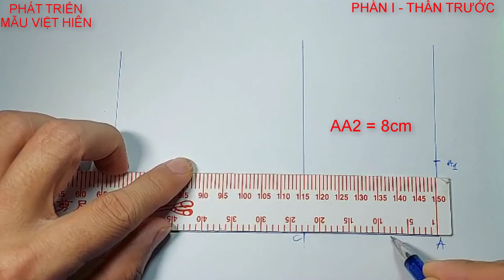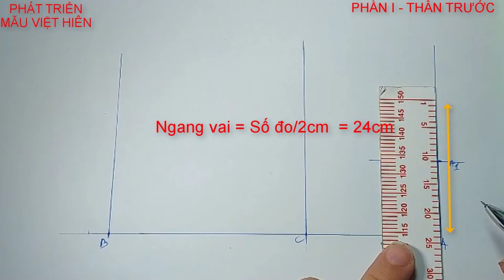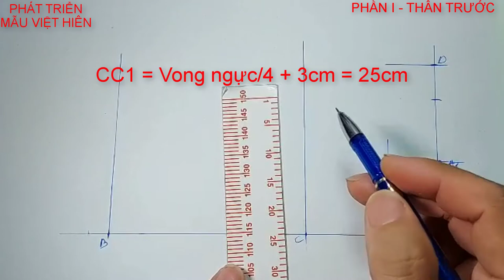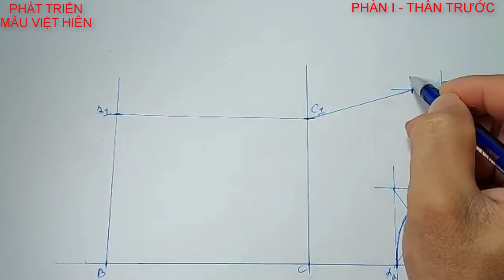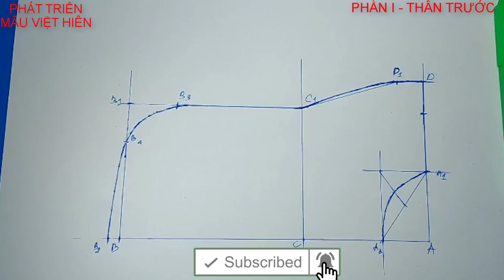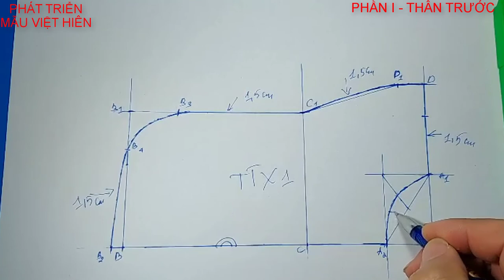20 | Cách Cắt May Áo Cánh Dơi Dút Dây Ở Vai | Phần 1 | PHÁT TRIỂN MẪU VIỆT HIÊN